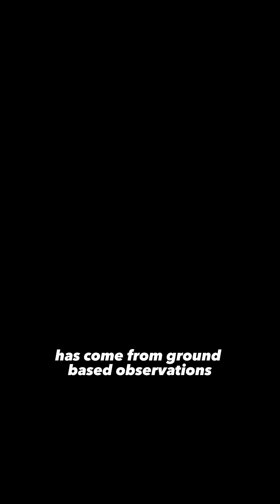The Strange Shaped Dwarf Planet Haumea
Haumea is a dwarf planet located in the Kuiper Belt, beyond Neptune's orbit. It is the third closest dwarf planet to the Sun and is currently 49 point 9 astronomical units away from Earth.

Like the music in our videos?

The unique ellipsoid shape of Haumea is believed to be caused by its rapid rotation, completing a full turn on its axis in just four hours. Its year is 284 Earth years. Haumea has two moons, Hi'iaka and Namaka, and was found to have a ring system in 2017, making it the first ring system ever discovered beyond Neptune's orbit.

Despite being smaller than Pluto, Haumea has a diameter of approximately 870 miles, which is about 60% of Pluto's size. To put this into perspective, three Haumea planets could fit inside the Earth.

Although Haumea is a fascinating object in the Solar System, no spacecraft has visited it yet. All of our knowledge about this dwarf planet has come from ground-based observations.